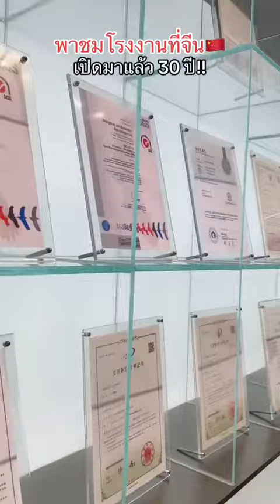เพื่อนร่วมทางที่เก่ง มีสัจจะ เสมอต้นเสมอปลาย Farger - Le'skin